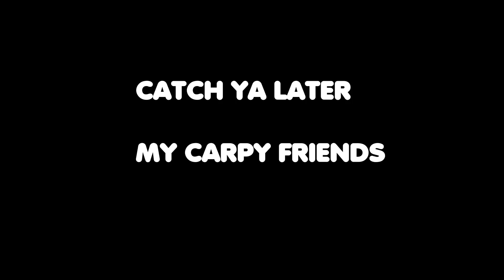Spring carp fishing success, Deepings 1 syndicate.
Back down Deepings 1 syndicate chasing big carp, joined by my Grandson Archie this trip as he loves his fishing too.
The lake hasn't been fishing well, so fingers crossed we have some thing.
Archie goes for the rudd and perch on the float rod, whilst i concentrate on the carp.
See how we get on!

Chasing big carp, carp fishing Les Marsh.
My vlogs are mostly based on my adventures traveling down South chasing big carp, as i live in the North East of England.
every session down South usually involves a journey of just under three hours on a good run.
But, I've done this for years now, it's really paid off, so hopefully i'll keep on doing it for the fore see able future.
As i just love catching big carp.
Rg baits
jprecision hooks
Carp couture clothing
Carbon baits
Rhino tech.